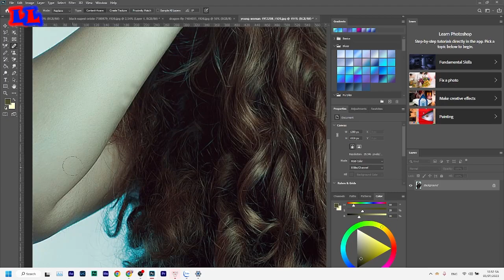1Minute Photo Edit | PicsartSHOP Photo Editing Tutorial Step by Step Mio Tech # 5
1Minute Photo Edit | PicsartSHOP Photo Editing Tutorial Step by Step Mio Tech # 5

Bp video,
Picsart pic editing,
Photo editor,
Photo,
Pic Edit,
how to join picture video,
How to,
How,
how to join video,
photoshop tutorial,
photoshop
photoshop editing